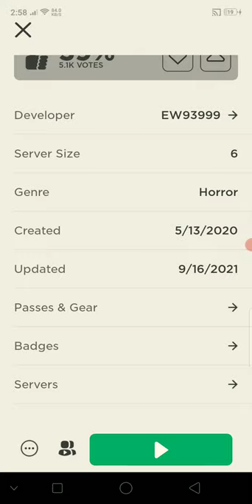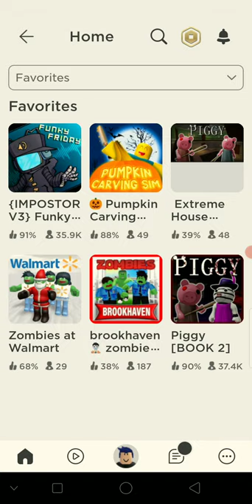September 18, 2021